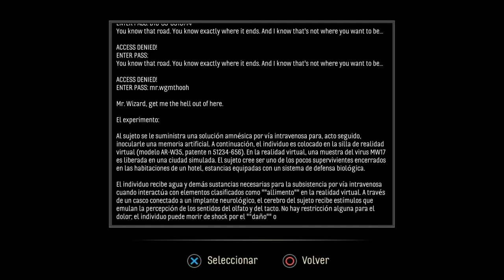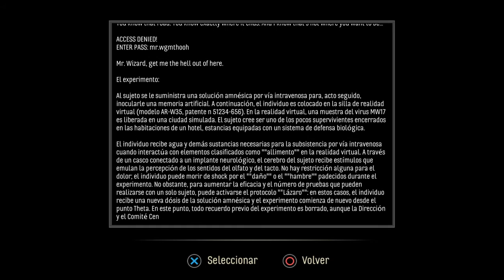SKYHILL FINAL ALTERNATIVO metiendo las claves en el PC